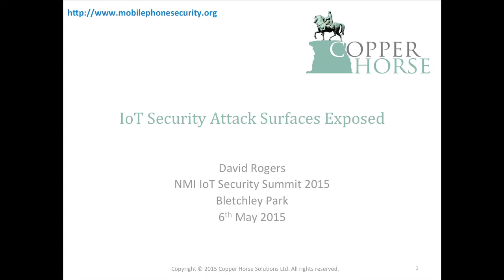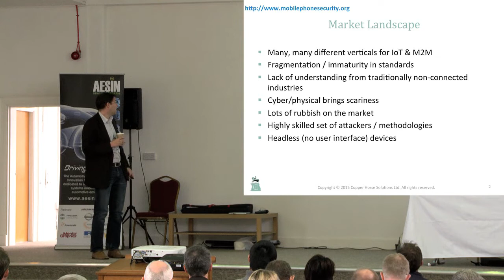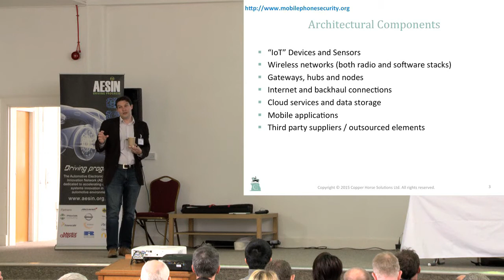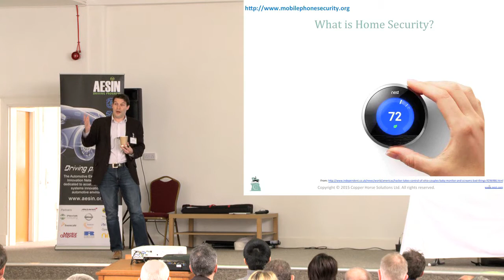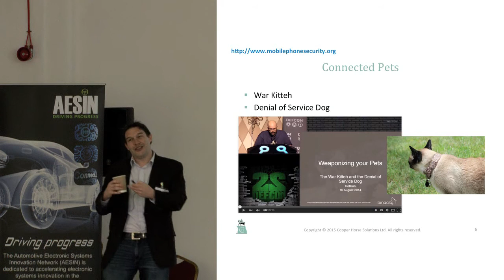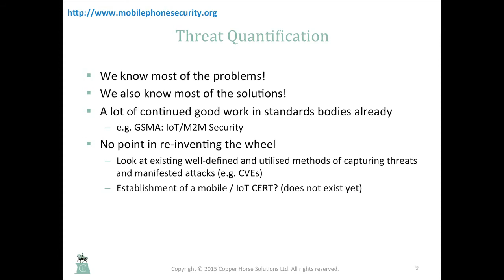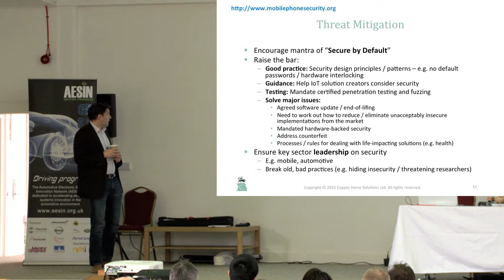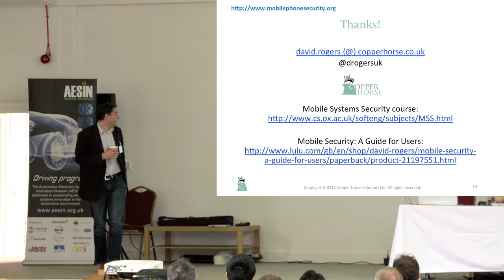IoT Security Attack Surfaces Exposed, David Rogers Copper Horse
David Rogers draws on experience of the mobile industry to illustrate vulnerabilities in emerging IoT applications. The mantra of the industry must be Secure By Default however not all systems are equal - connected industries must have a joined up conversation across the eco-system.